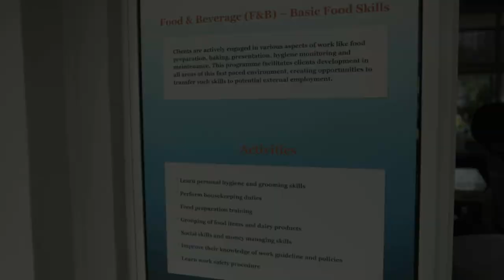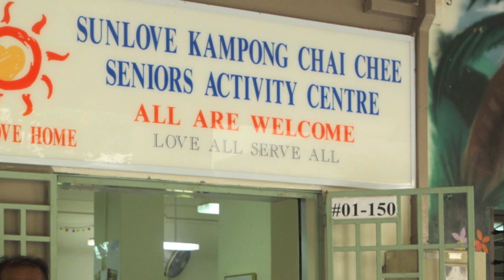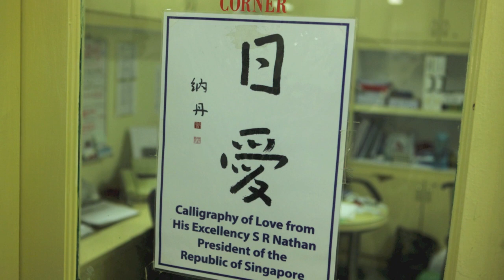HotMeal Project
If you are keen to know more about Hotmeal, you can contact the Centre for Adults directly.